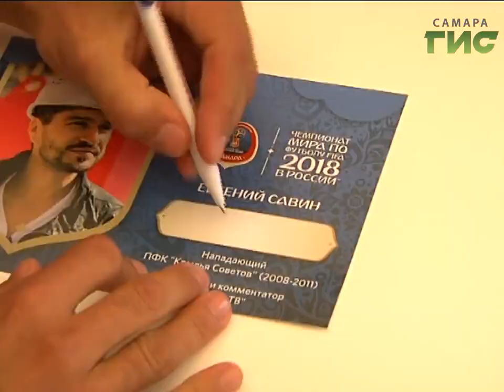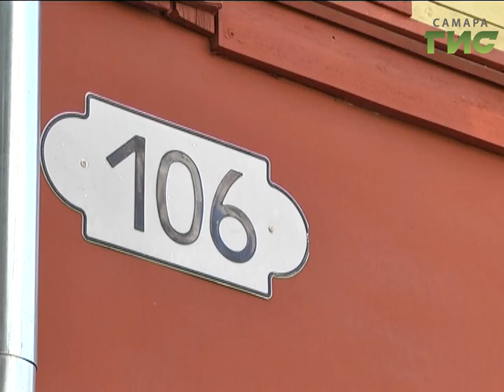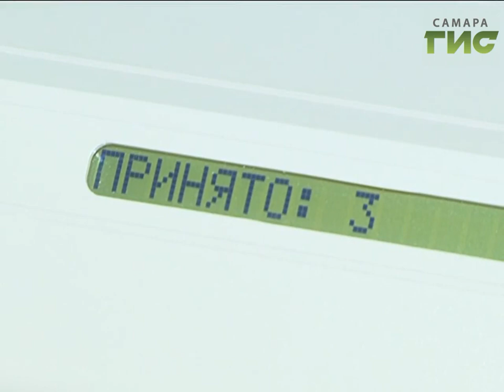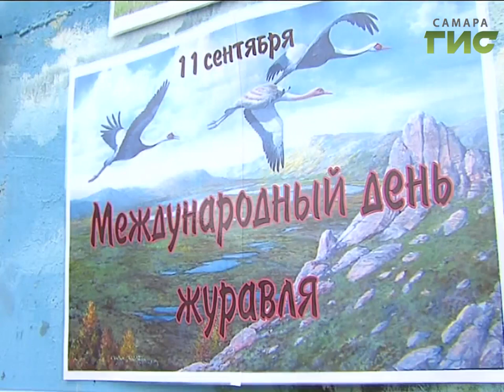«События» от 11.09.2017 (день)